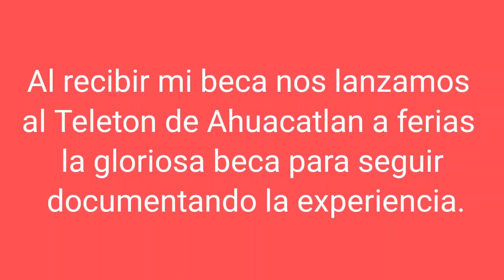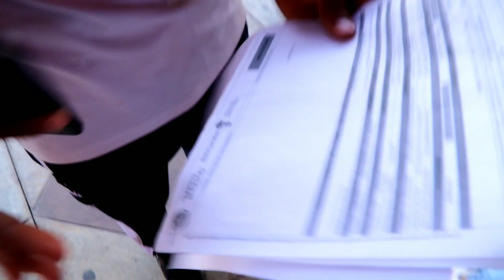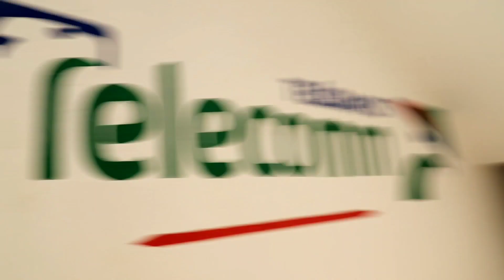Recibiendo Beca Benito Juárez! CBTA #245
No seré el mejor creador de videos pero me encanta entretenerme elaborando los.
Me tomé el tiempo de convivir un poco con los alumnos con quien me topé!